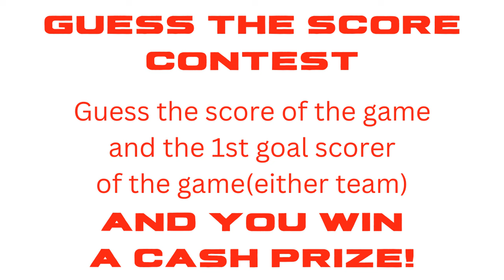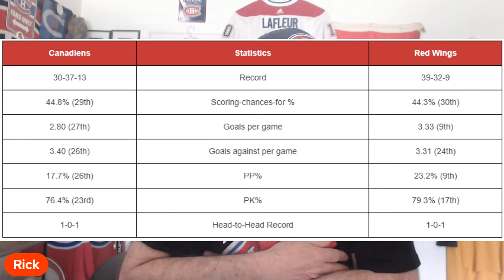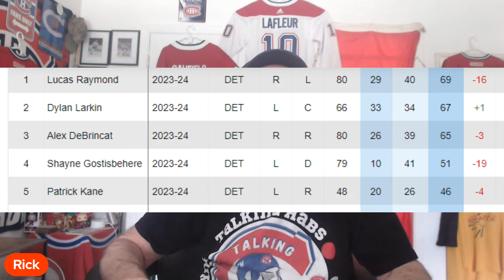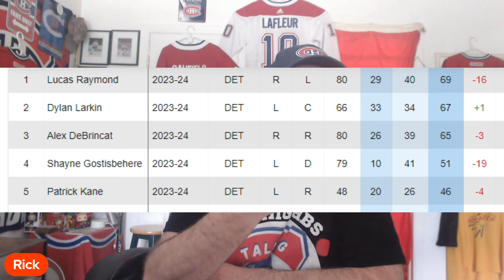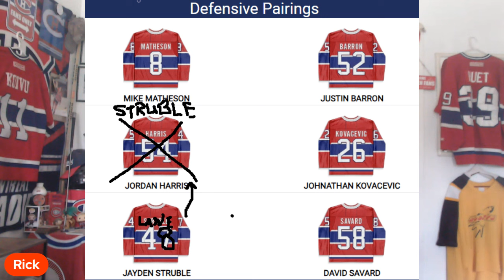Rick's Preview Habs @Red Wings Game #81 04/15/24 - Hutson's Debut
News-Stats-Lineups and the Guess the Score Contest and More!

TalkingHabs BleuBlancRouge!